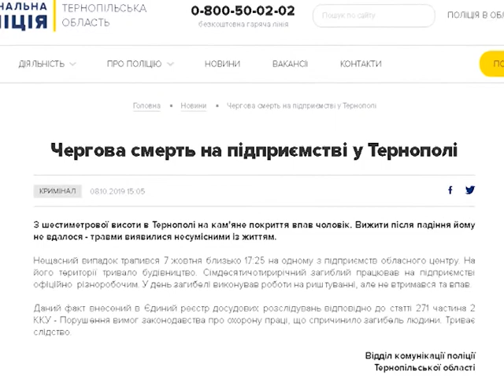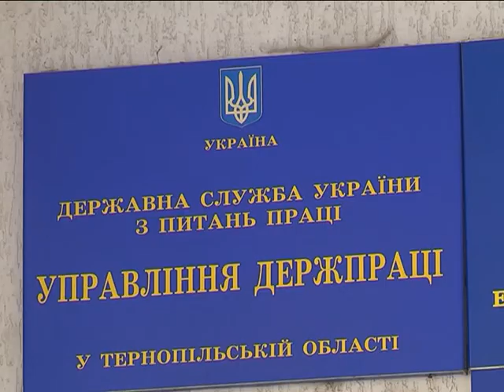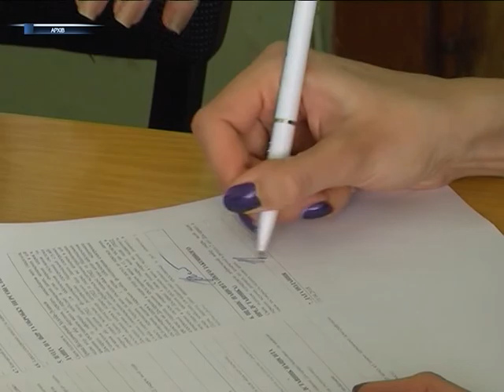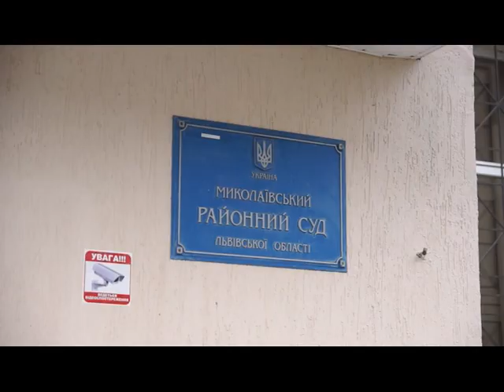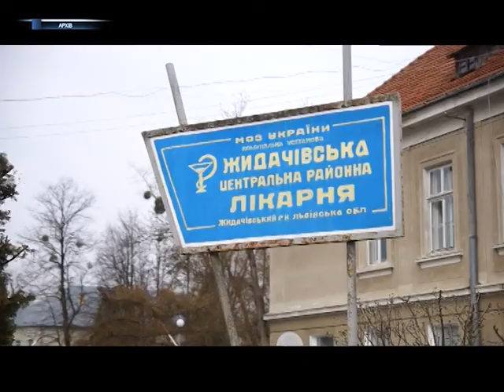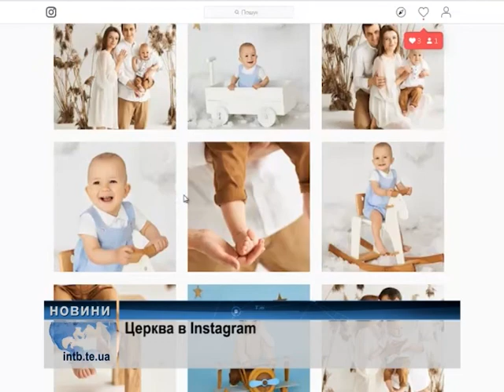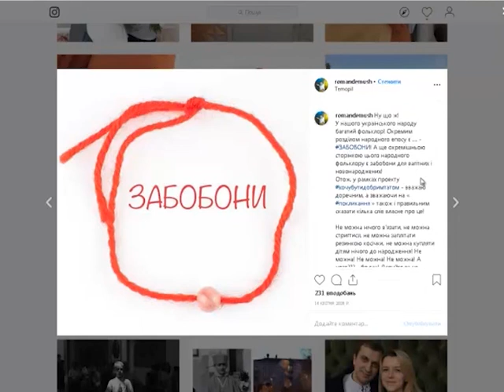Випуск за 8 жовтня 2019 року